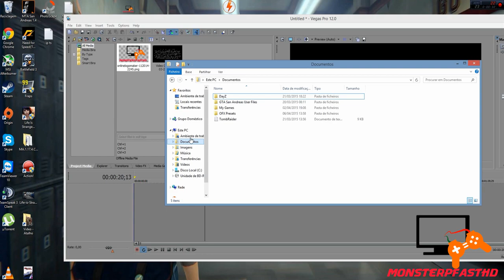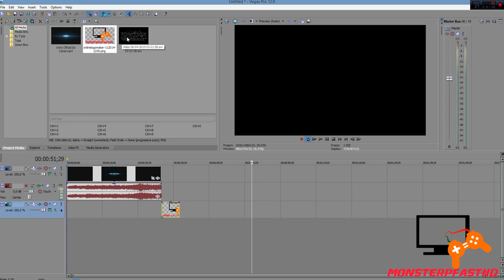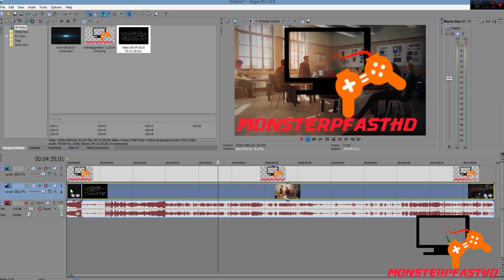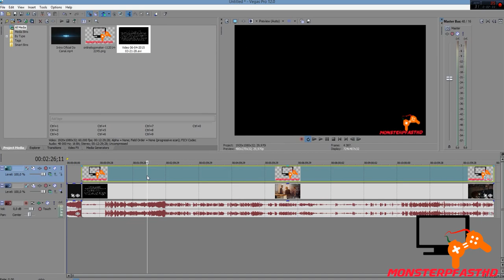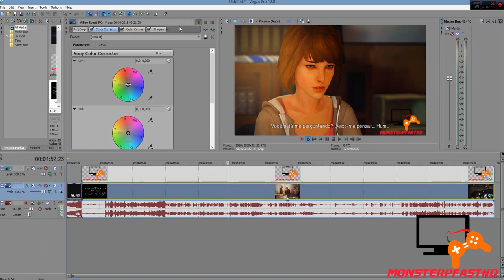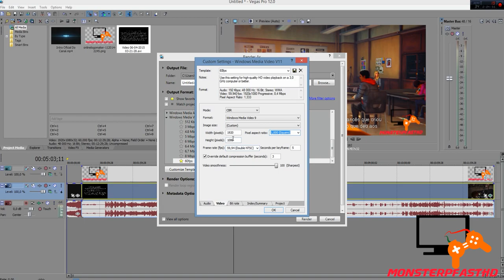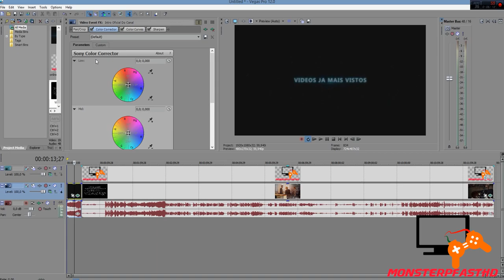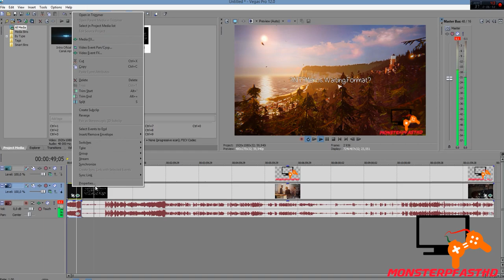Formato que Estou Renderizando Meus Videos a 1080P + 60Fps +Efeitos de Video